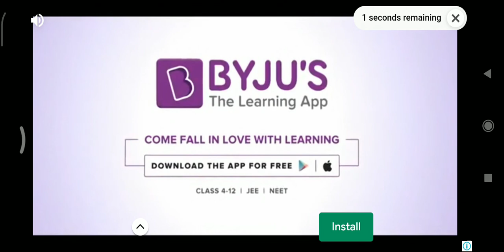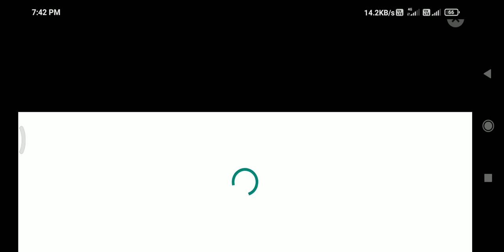freks bus driving